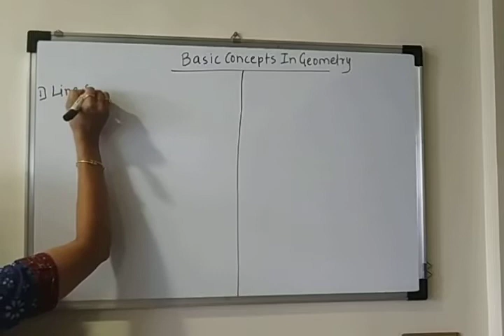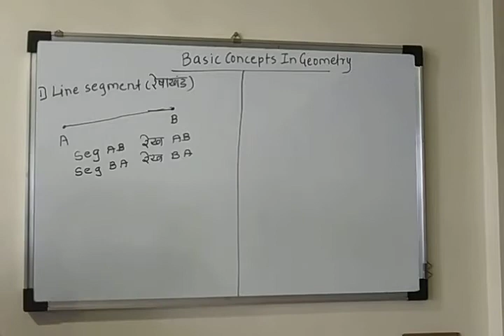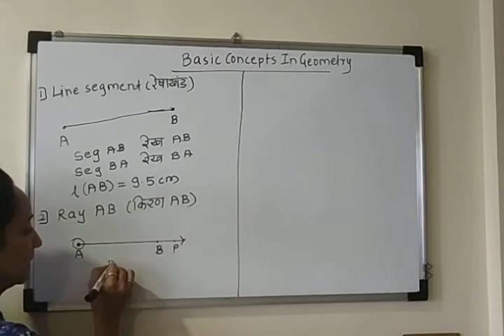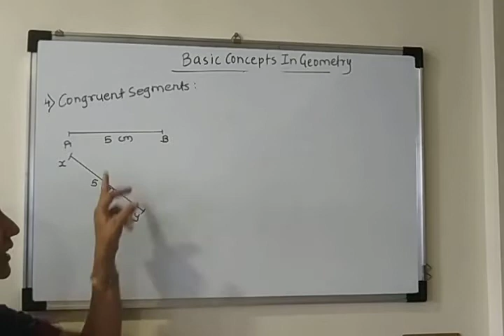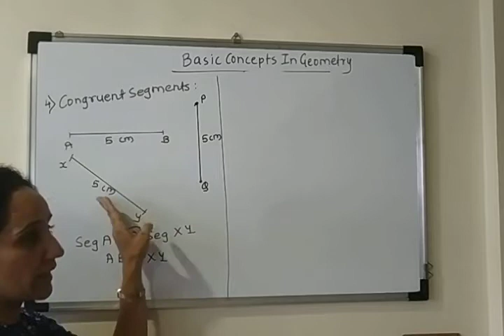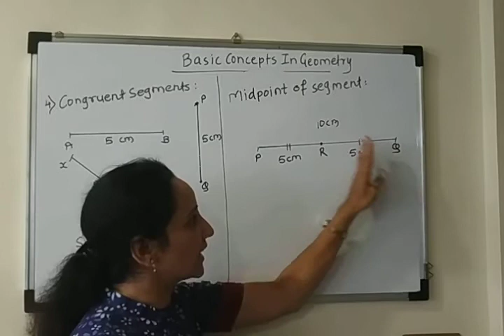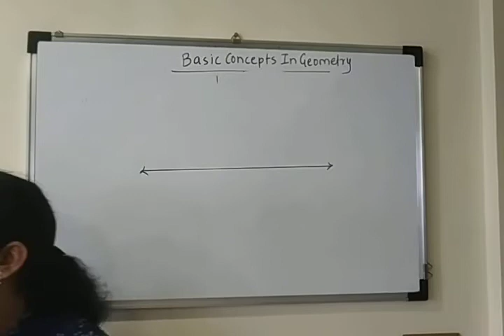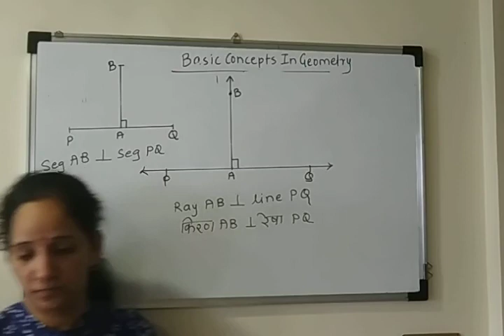9th Maths 2 chapter 1 basic concepts in geometry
Basic concepts on pg 6 n 7